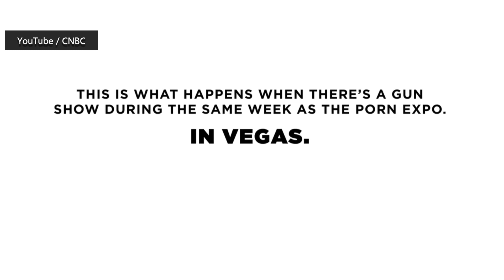Tom Myers vs. the Rest of the World tbt | Shoot Responsibly (Video)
In this clip, adult entertainers give their perspective on the parallels of their livelihood and gun culture. Alexa Sciuto and Chipp Jones join Tom Myers, Jeff Hysen and Gina Brown.

"Tom Myers vs. the Rest of the World" airs Thursday nights at 10pm ET on ipmNation and Monday nights at 11pm ET on Odyssey Radio. All episodes are available wherever you get your podcasts.

Leave a 5-star rating and a positive review on Apple Podcasts